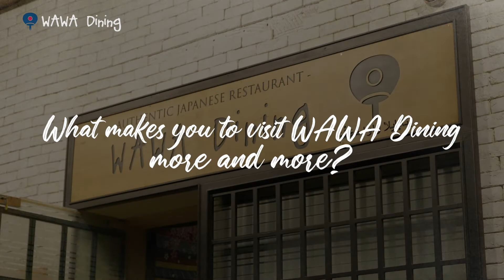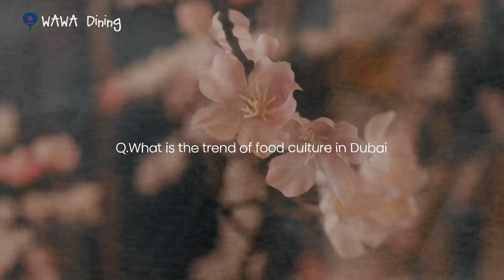"More like OSAKA, Japan"... WAWA meets Renowned Food Connoisseur in Dubai! / WAWA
"I love the decoration, the decoration is more like OSAKA, Japan"

Starting new project!
happy to introduce one of famous food connoisseurs in Dubai, Mr. Yousef

Searching for a restaurant to dine out? let Mr. Yousef advises you :)

When the sun goes down... WAWA DINING